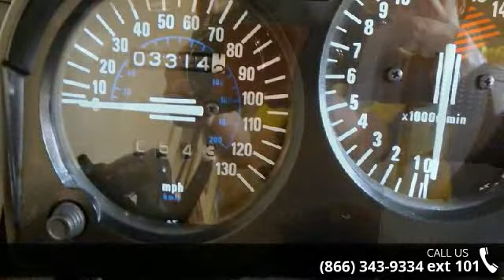2007 Kawasaki Ninja 250R